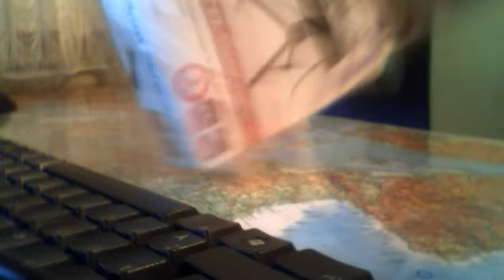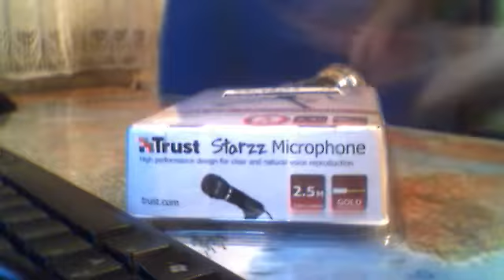Unboxing - Trust Starzz